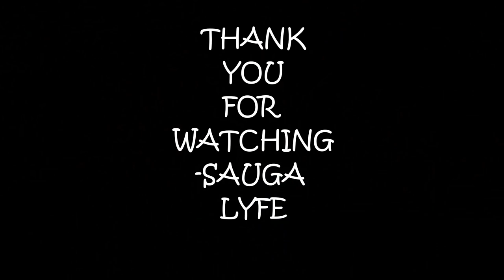Wesley TORONTO RAPPER MUSIC COMPILATION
0:00 Wesley - Letter 2 u
0:05 Wesley - Cold Hearted
0:10 Subscribe